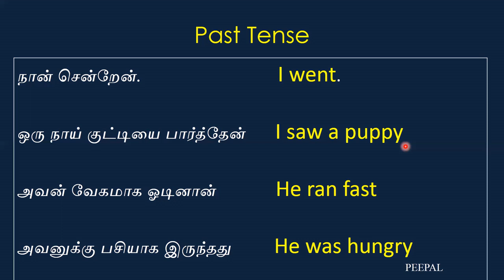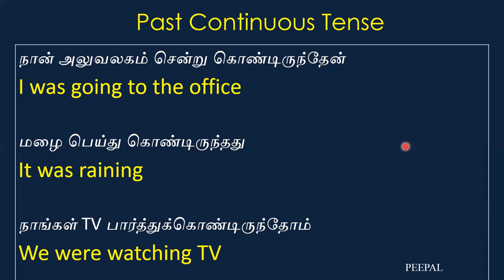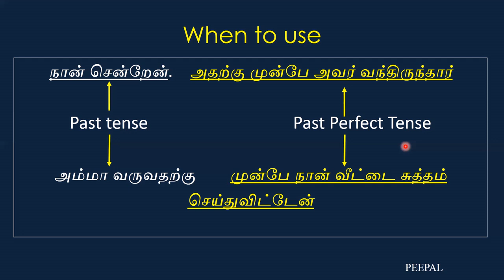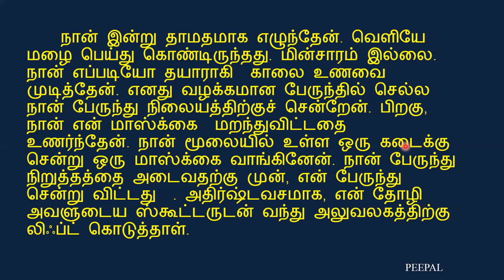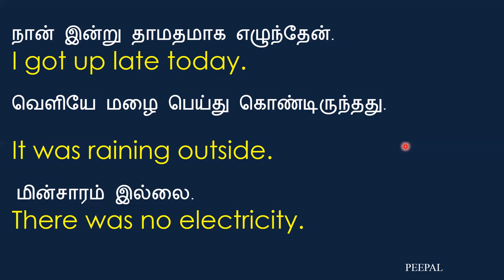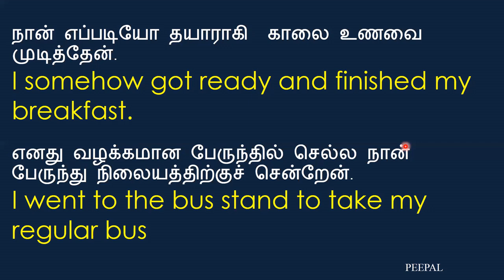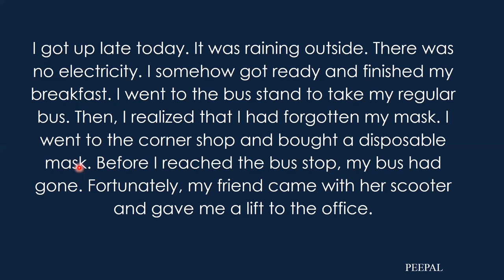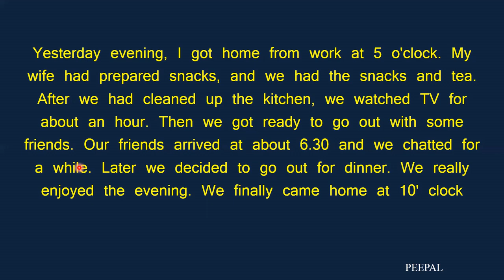How to Narrate An Experience | Narrative Tenses in English | English Speaking Practice - Tamil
In this video, yo will learn to narrate or write your own experience or an incident